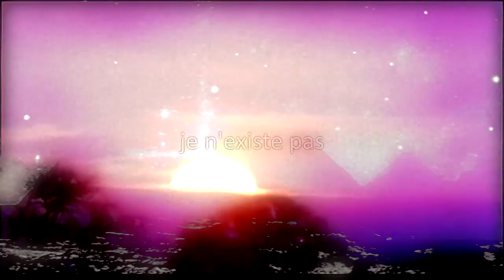|e_Ça - Gazel 8:12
G A Z E L 8 : 1 2   fera partie de mon 3ième EP (qui est en cours de création), il sortira sous l'étiquette ''樹海 Jukai - Suicide Forest'' cette année (2016).

P A X
A S A P
E P

Équipement:
Yamaha DX7, Ensoniq ESQ1, Roland D50, Korg M1 & Wavestation EX
Audio est enregistrée sur cassette TDK Type II

‘’Cessez de me chercher, je n'existe pas, je n'existe plus…’’